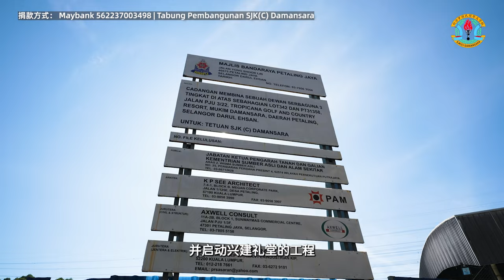白沙罗华小 SJK(C) DAMANSARA 没有礼堂，学生日晒雨淋，需要你的帮助！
亲爱的朋友们，大家好！我是郑斌彦。在此仅代表白沙罗华小的师生们，在这里向您发出一声呼唤。白沙罗华小已经成立了90多年，如今却缺少一座重要的场所——礼堂，孩子总是冒着日晒雨淋的风险进行活动。今天，我们怀着期待的心情，诚恳地请求您的帮助，共同为孩子们的成长和学习创造一个更好的环境。

白沙罗华小，成立于1929年，如今已有90多年的历史。相信关心华教的朋友，都对白小不陌生。2001年迁至丽阳镇的白沙罗华小，目前约有1700位学生和100位教职员。

然而，美中不足的是，白沙罗华小虽然坐落于社会经济相对富裕的雪隆区，却没有一座礼堂。这也令白小成了八打灵县10所华小中唯一一间没有礼堂的学校，叫人情何以堪。

孩子们平时只能使用开放式的集会处进行各项活动，如周会、演讲比赛、歌唱比赛、体育和各种课外活动。但是，开放式的集会处四周都是课室。由于没有隔音设备，当活动在这里进行时，难免会干扰到正在上课的学生。

更令人苦恼的是，学校的活动总是受天气的制约。恶劣的天气会迫使学校取消或延迟筹备已久的活动。即便能够坚持进行，雨声和雷声也会干扰活动的进行，给学生带来巨大的困扰。

为了改变这个现状，校方已经成立工委会并启动兴建礼堂的工程，这座多用途礼堂将耗资大约1000万令吉，设有冷气礼堂和室内运动场，为学生提供更舒适的活动空间。遗憾的是，白小礼堂的建设基金目前尚缺600万令吉，距离筹款目标，还有一大步。

如今百物涨价，再加上地形特殊，礼堂需依斜坡而建，施工工程方面也被迫承担额外费用，雪上加霜。

孩子们是我们最宝贵的财富，他们的梦想和笑容是我们最大的动力。我们相信，一座多功能的礼堂对于孩子们的全面发展至关重要。这不仅是一个遮风挡雨的地方，更是一个孩子们展示才华、锻炼技能、培养团队合作精神的舞台，也是凝聚学校大家庭的精神象征。

亲爱的朋友们，让我们携起手来，共同为白沙罗华小的孩子们共同筑梦吧！每一位善心人士的捐款，都将为我们的孩子们打造一个充满希望和机遇的未来。

如果您对筹款活动有兴趣，您可以通过以下方式参与：
Tabung Pembangunan SJK(C) Damansara
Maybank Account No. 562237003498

建委会主席兼董事长林柏宏先生
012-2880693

白沙罗华小行政办公室
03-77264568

同时，我们也希望您能够转发这个信息，让更多的人了解我们的需要。

最后，让我们向所有关心和支持白沙罗华小的朋友们致以诚挚的谢意。在您的帮助下，我们相信白沙罗华小的未来将更加美好。

2018年，郑斌彦为了追求更有价值和疯狂的人生，决定辞去记者工作，成立“斌彦创作室”BINGYEN STUDIO，全心全意追逐自己的网红事业。 如今郑斌彦不仅仅是一名影音创作者，同时也是一名YouTube讲师与创作歌手。

“马来西亚男孩”郑斌彦，是一个创作型网红！

2018年，郑斌彦为了追求更有价值和疯狂的人生，决定辞去记者工作，成立个人创作室BINGYEN STUDIO。如今郑斌彦不仅仅是一名YouTuber，同时也是一名创作歌手和导演。

 -YouTuber：制作资讯类影片。曾接受988、One FM、Ai FM、星洲日报、东方日报、中国报等媒体的专访。
 -创作歌手：改编和创作歌曲点击率突破百万。作品有《马来西亚男孩》《新年兔兔兔》《正能量》《好》《写给阿嬷的歌》等。
-导演：为企业制作商业视频，曾合作的品牌包括金牛奖、HR ASIA、U Mobile、Astro等等。

业配价格：马币1000起（访谈），马币3000起（产品推广）。请浏览官方网站查询更详细的报价。